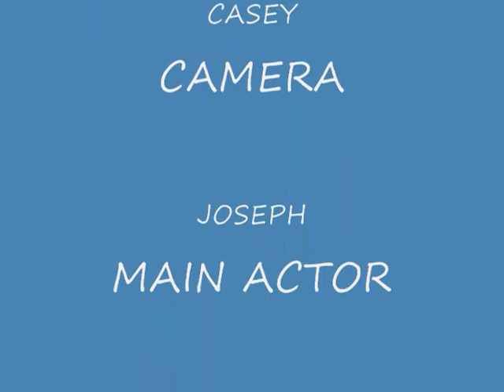The Joseph and Casey Show with The Retard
A stupid vid. retard is not retarded, just so funny.